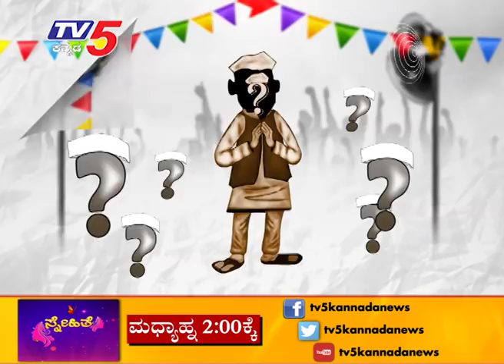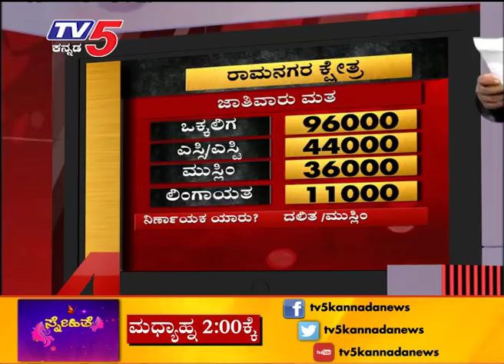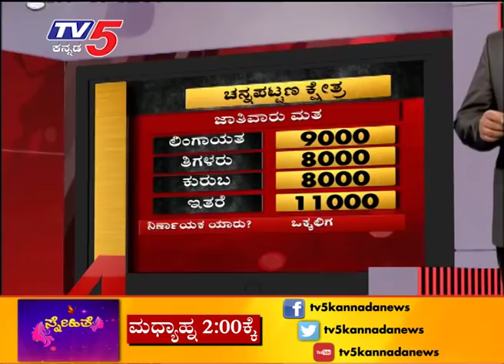Ramanagara Assembly Constituency | ಅಸೆಂಬ್ಲಿ ಅಖಾಡ | TV5 Kannada